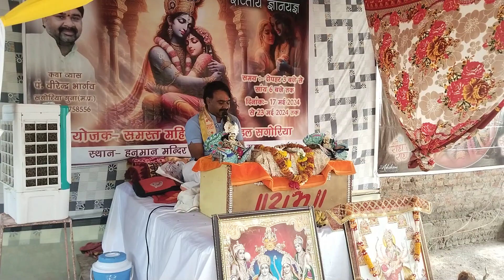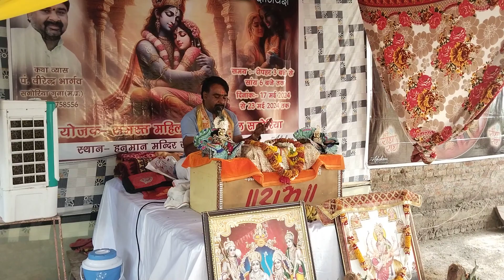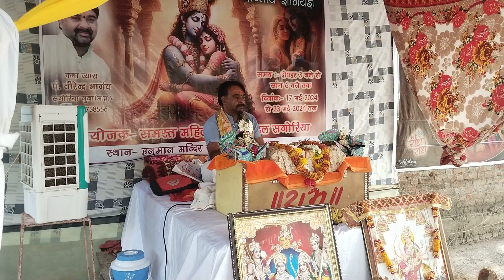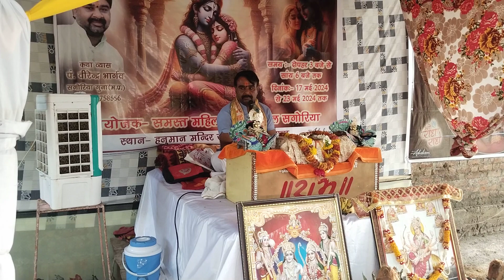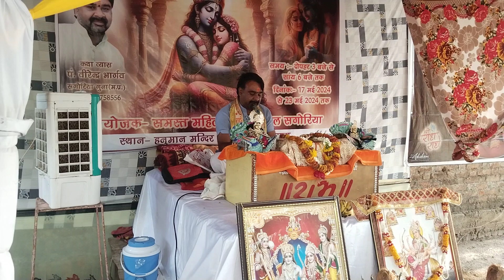श्रीमद् भागवत कथा || ग्राम सगोरिया || कथावाचक पंडित श्री वीरेंद्र भार्गवजी